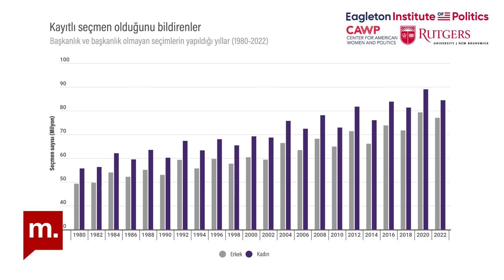Ruşen Çakır'a ABD seçim sistemini anlatmaya çalıştık!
Murat Türsan ve Ali Deniz Çakır, Ruşen Çakır'a ABD seçim sistemini anlatmaya çalıştı. Başarılı oldular mı, takdir sizin...